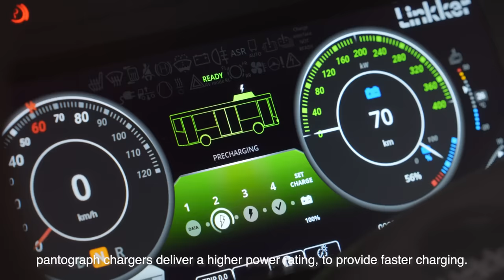Greener Rides on Our Electric Buses! ⚡️🚌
Do you know why electric buses are a greener mode of transport? 🌱 For one, they help reduce carbon emissions by about 7,800 tonnes per year – equivalent to what 1,700 petrol cars would have generated! 😲 They are also quieter as they produce an ambient noise level of around 75 decibels – way lower than a typical bus plying our roads! Now you know! 💡

Say hello to more electric buses on our roads as we work towards electrifying 50% of our public bus fleet by 2030. 🤩

Press play to find out more from our friendly Bus Captain, Syaqif!

The Land Transport Authority (LTA) spearheads land transport developments in Singapore. We plan, design, build and maintain Singapore’s land transport infrastructure and systems.